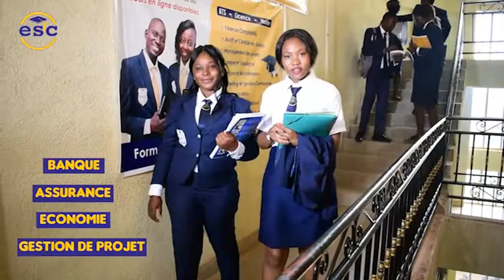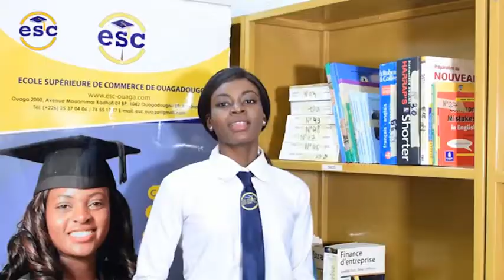JT DU 22 JANVIER 2020 ( Spécial Attaque de Barsalogho)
JT du 16 Janvier 2020
Votre nouveau rendez-vous d'information sur BFTV LIVE.
Le résumé de l'actualité en moins de 5 mn afin de comprendre l'évolution de l'actualité sociaux politique au Burkina Faso.
Contact Rédaction: 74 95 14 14